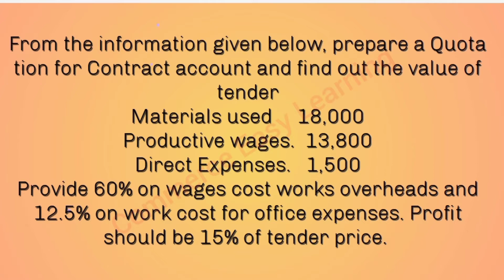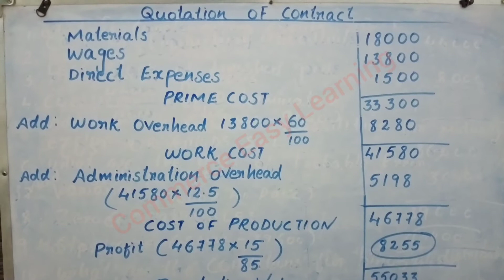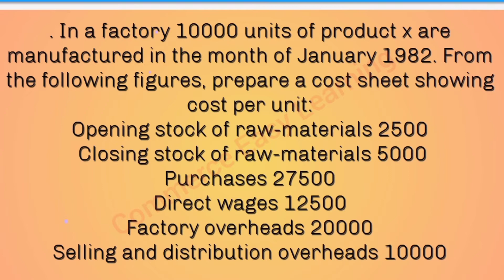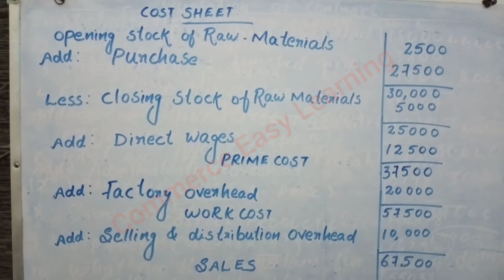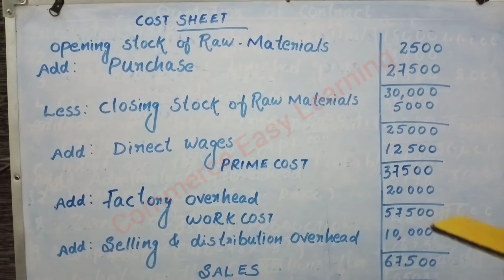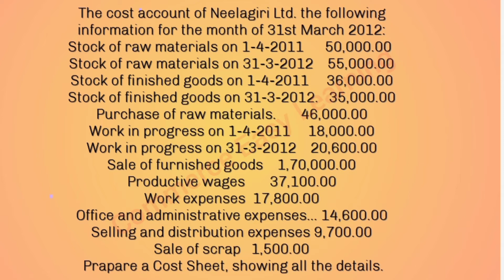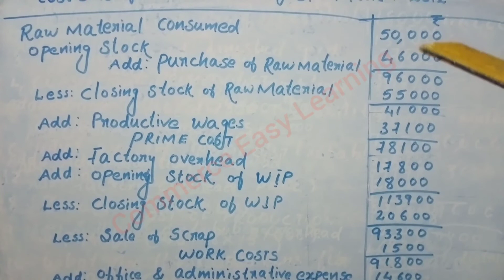Calicut University Cost Accounting Fourth semester University Questions & Answers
Calicut University syllabus for fourth semester B.Com
Subject : Cost Accounting
University Questions &  Answers